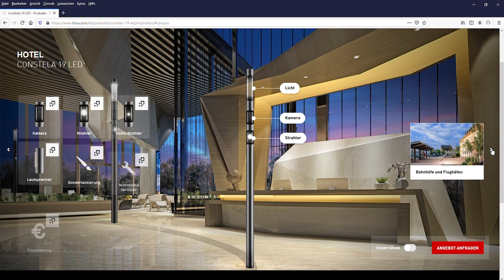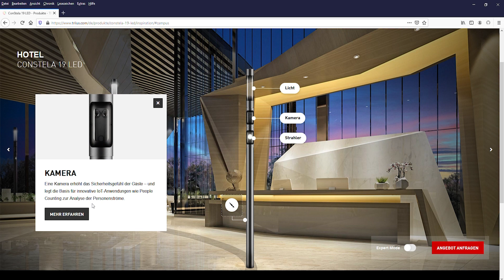Die neue ConStela 19 – Premium für repräsentative Plätze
Licht für den Domplatz, den Rathausmarkt oder die repräsentative Uferpromenade – überall dort, wo das Besondere gefragt ist, ist die neue ConStela 19 Lichtstele von TRILUX in ihrem Element. Standrohr und Leuchtenkopf des Baukastensystems lassen sich flexibel konfigurieren und sorgen durch perfekt gelenktes, hochwertiges Licht (Multi-Lens-Technologie) für optimal ausgeleuchtete und perfekt inszenierte Plätze. Eine Besonderheit der Leuchte ist die Zukunftsfähigkeit: Sie lässt sich einfach vernetzen und flexibel mit IoT-Funktionsmodulen ausstatten, beispielsweise einem W-LAN-Router, Sicherheitskameras, Lautsprecher für Durchsagen oder Ladestationen für E-Mobile. Ein echtes Alleinstellungsmerkmal: Die Proportionen der verschiedenen Stelen-Bereiche sind perfekt aufeinander abgestimmt und die Funktionsmodule durch eine Design-Fuge sauber voneinander abgegrenzt. Das macht die Stele nicht nur besonders attraktiv, sondern auch funktional „lesbar“. Fabio Granata, Product Manager Outdoor Lighting & Smart City Anwendungen bei TRILUX, zeigt, was die neue ConStela 19 alles zu bieten hat.

Weitere Videos der Reihe TRILUX Talks finden Sie im TRILUX One - jetzt kostenlos anmelden!